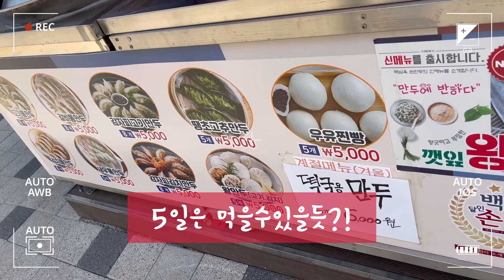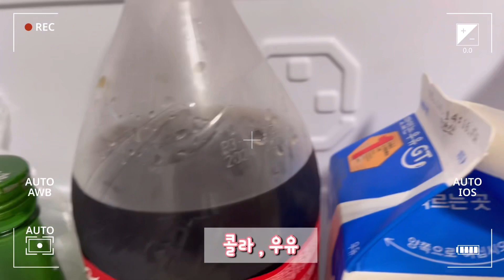신바람엘리스 장보러가다 반찬 절약 배달음식이제bye [나혼자산다]Vlog